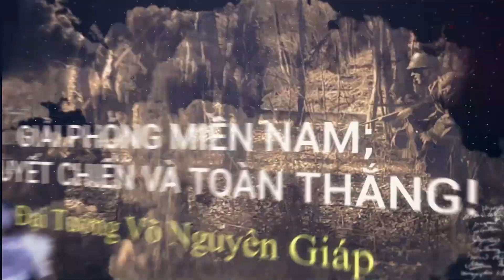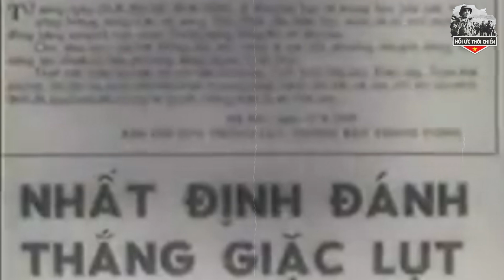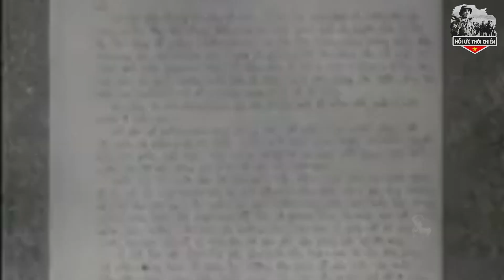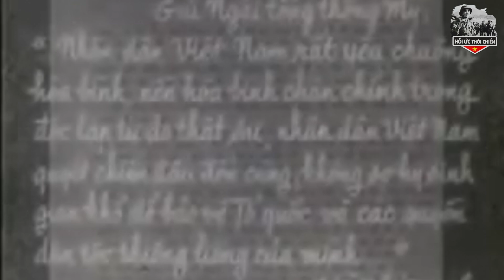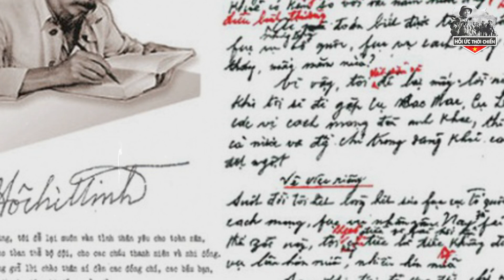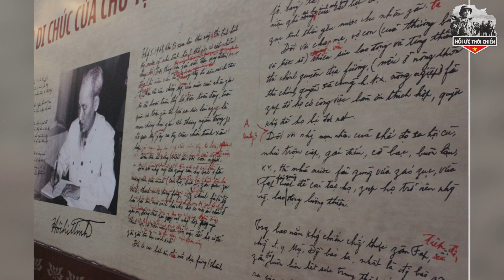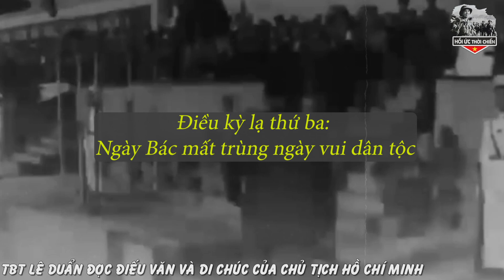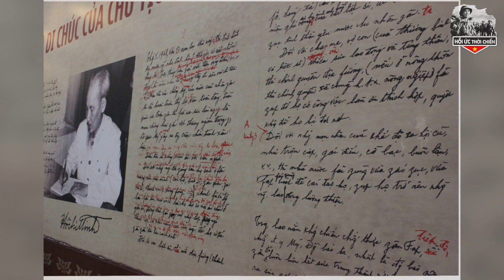Những Bí Mật Chưa Tiết Lộ Về Ngày Bác Hồ Mất - Kể Chuyện Bác Hồ, Ai Nghe Cũng Khóc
+ SĐT:
Trân trọng!